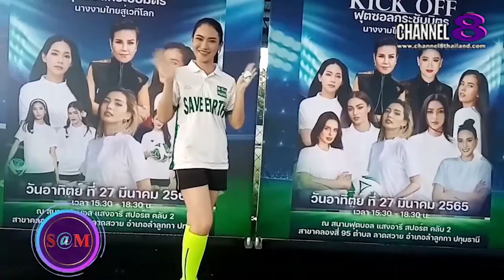The​ SaM​ ET! NEWS​ : บีบี​ กิติยา​ ภูมิ​สูง​ Miss​ Earth​ Thailand​ กล่าวถึง​งาน​ครั้งนี้​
บีบี​ กิติยา​ ภูมิ​สูง​ Miss​ Earth​ Thailand​ กล่าวถึง​งาน​ครั้งนี้​

4 Ku-band @ 54 MHz
24 Ku-band @ 27 MHz

Downlink Information:
NAT TV 1 and 2
Transponder: 22
Frequency: 12090
Symbol Rate: 20000
FEC: 3/4

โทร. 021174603